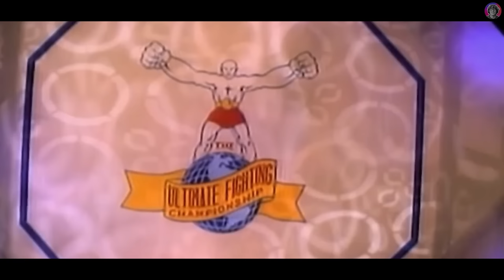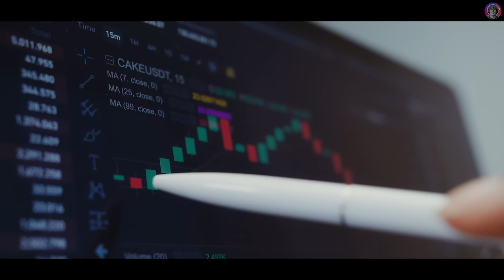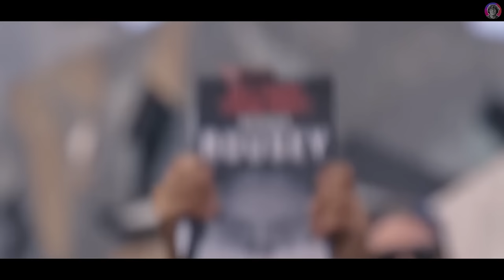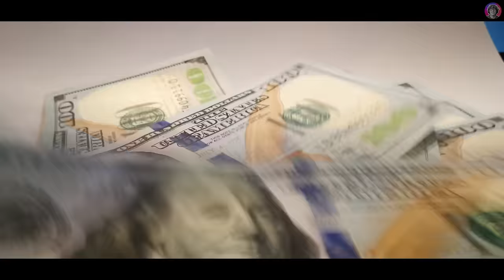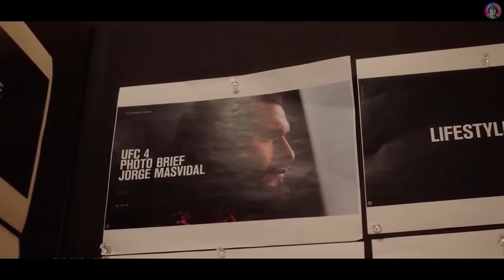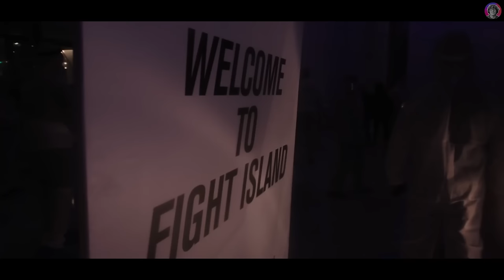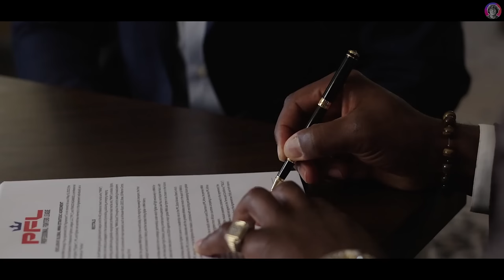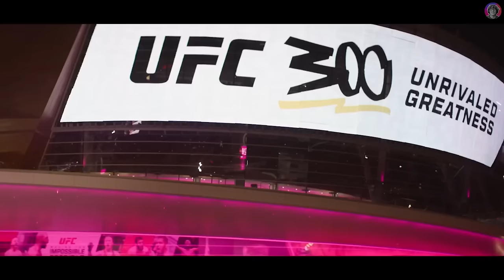A Casual's Guide to the UFC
New to MMA? Look no further.

Apologies for the lack of fight footage, the copyright overlords have come for me so i've gotta be a bit stricter on how much i use.
Let me know what you thought in the comments, and what what you want to see more of.
Alot of effort goes into these, so ill do my best to drop a video when i can!

I own none of the footage used in this video.